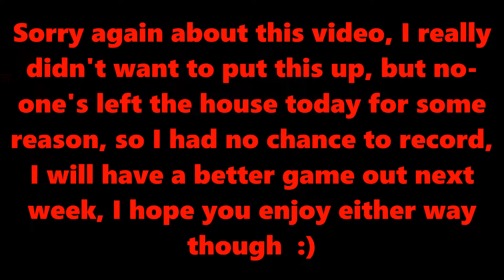Scary Games Saturday Ep 6 Alice is Dead 2 (Fishy Situation)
*Please note the only thing I own is my voice ... I think*

Sorry to those in Germany, as this game has copyrighted music that I assumed was free, but turns out it's not, and the parts that have copyrighted music are parts where either I or the game is speaking ... never did understand this shit :P (edit : I have made it so that the song is silent, hopefully it doesn't mute anything else, but who knows really either way, thank you from my now to your now, now back to the me in the past ... it's confusing :P )

Welcome to another episode of not-so scary games saturday, due to the lack of people wanting to get up and do things today, I was unable to record a today video ... please leave a comment down below as to any other games I can play for next time though :P And with that out of the way, thank you for clicking on this video, it's really helpful for at least someone to watch a bit and say fuck this ... to me at least it is anyway :P But seriously leaving a comment of any games to play would be help full, as I have about 13 or so episodes to record in a few days, and I barely have that many that I can think of tbh, with that said and done, thank you everyone for subscribing, we're at 30 subscribers atm, and i'd just like to thank you all ... even if some of you haven't watched since I came back, but still, thank you for clicking "show more", and thank you for watching the video if you did, I hope you enjoyed, and also thank you for sitting through that waffle :P